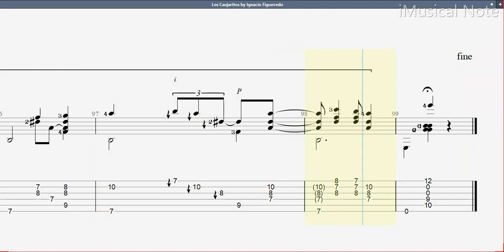Guitar TAB - Alirio Díaz : Los Caujaritos | Tutorial Sheet Lesson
Díaz was born in Caserio La Candelaria, a small village near Carora in western Venezuela. In 1951 he went to Siena (Italy), seeking to study with Andrés Segovia. There he impressed Segovia greatly with his flawless technique and extensive repertoire.